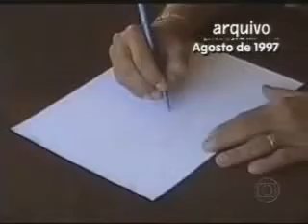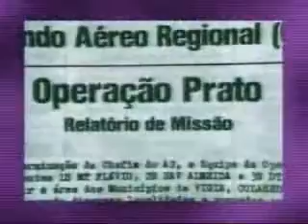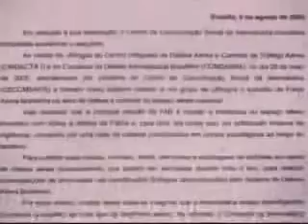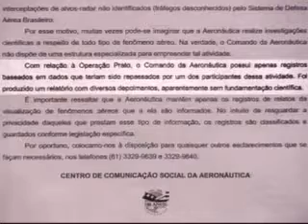Linha direta- Operação prato (Parte 4/4)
Linha direta- Operação prato, ovnis